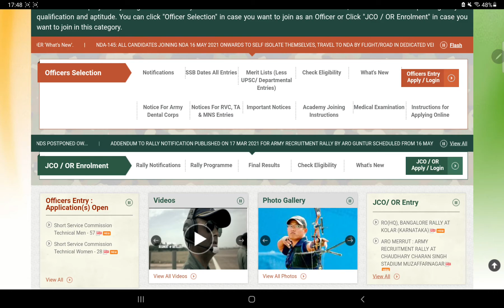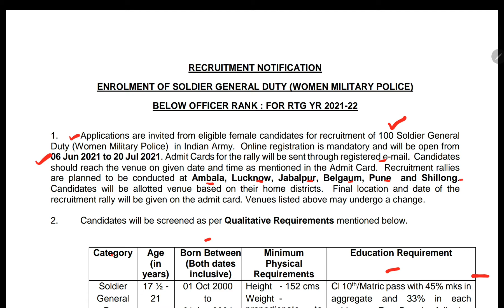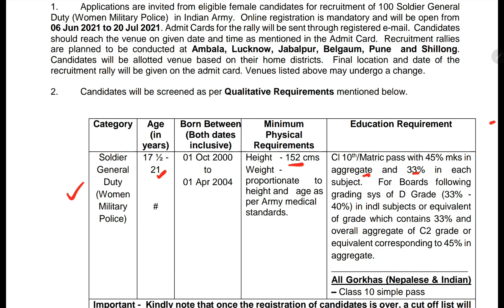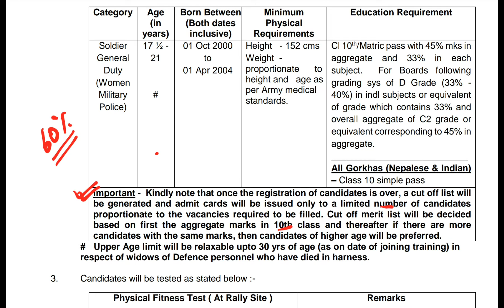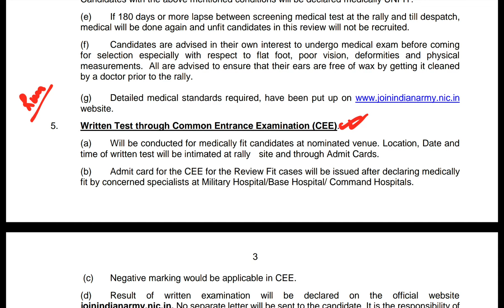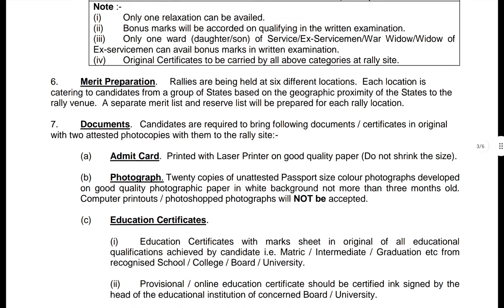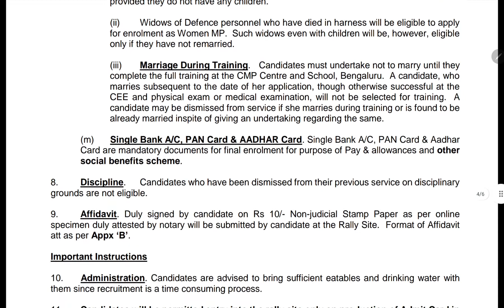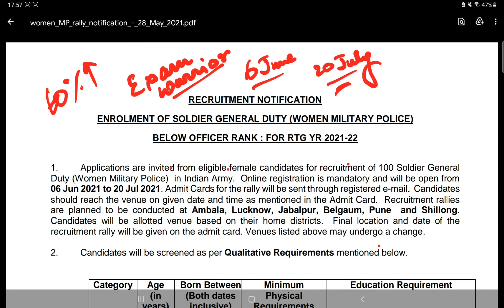Women military police Gd 2021 Rally Notification//Army Gd Rally women // Women army rally 2021